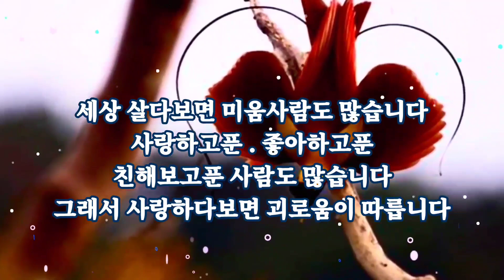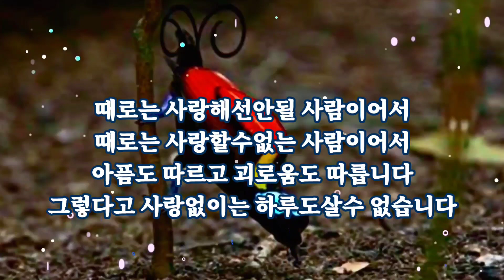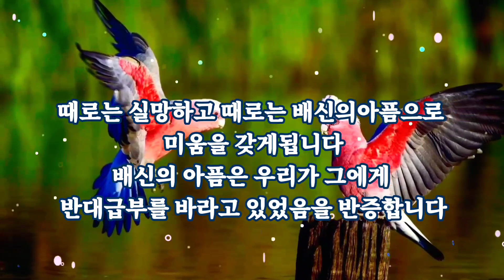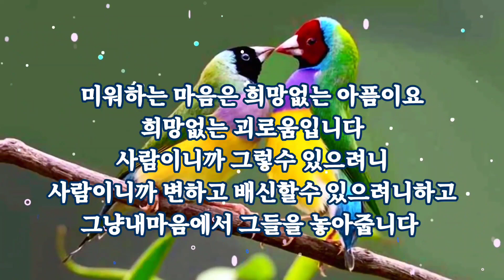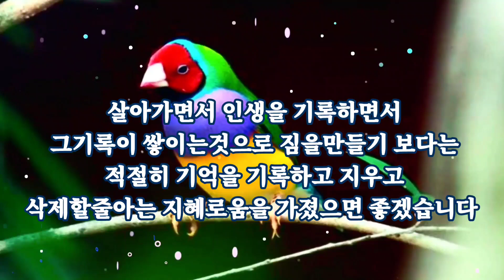마음을여는 행복편지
아파도 괴로워도 우리는 살아야 하고
사랑해야 합니다